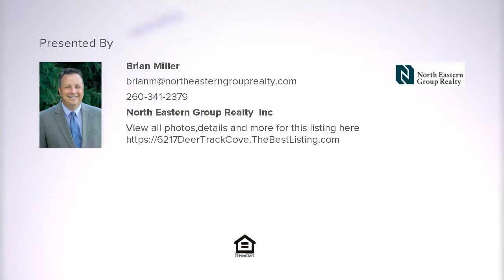6217 Deer Track Cove, Auburn, IN REAL ESTATE VIDEO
Rural living with the convenience of a subdivision! This home sits on a 1.69 acre, cul-de-sac lot w/ a backyard paradise including your own in-ground heated pool w/ diving well, pool house w/electric, privacy fencing & a large patio w/ stamped concrete under a pergola! Step inside through the leaded stain glass door w/ sidelights & immediately enjoy the cozy den/dining room that leads to a fantastic kitchen w/custom Harlan Cabinets, under mount composite sink, updated lighting, drink bar, granite tops & stainless appliances that all stay w/ the home! Plenty of cabinet storage & walk-in pantry! Attractive and timeless ceramic flooring leads to the cavernous great room w/ floor to ceiling brick, gas-log fireplace! Updated windows in Sept '15! The main floor master offers lots of space overhead with it's vaulted ceiling, attractive circle head transom, a large plant/ceramic shelf & closet tamer style walk-in. You will have a beautiful and remodeled master bath with dual vanities & a custom ceramic shower w/ 2 shower heads & plenty of additional space! No basement - no problem! The large loft overlooks the great room & offers endless space for recreation, study, or whatever you choose. 3 additional bedrooms complete the upstairs space. A main floor laundry will serve as a great mud-room between garage & home. Spacious 3 car garage plus nearly 400 square feet of pool house/outbuilding to store your pool & lawn equipment plus an in-ground irrigation system!

License Number: RB1406130